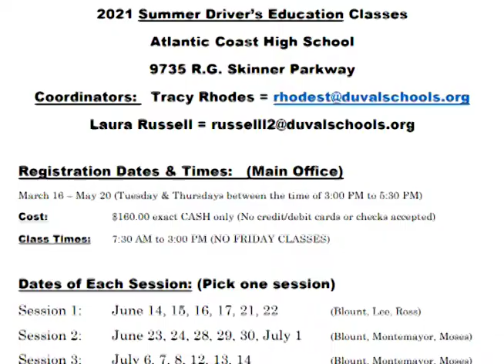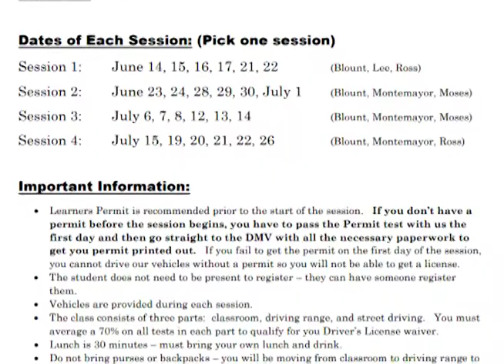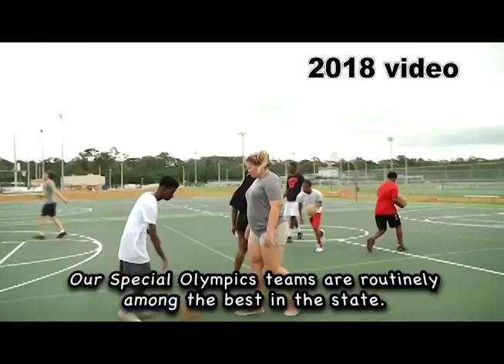The Morning Rays - Thursday, February 25, 2021